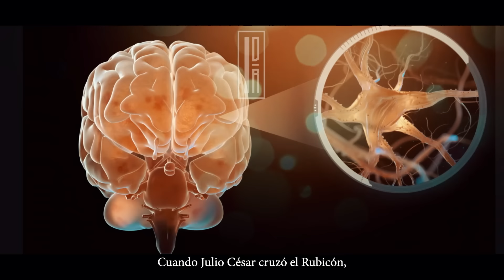Háblate A Ti Mismo Así Solo 1 Vez Manifiesta Un Nuevo Futuro Y El Mundo Cuántico Te Escuchara IDR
1 SIMPLE PALABRA PUEDE Convertirte en SUPERHUMANO: Libera todo el potencial de tu mente y corazón | DR. JOE DISPENZA EN ESPAÑOL | IDR
Si puedes imaginar una vida mejor, si puedes visualizar tus sueños con la intensidad que un líder antiguo visualizaba sus conquistas, entonces tienes el poder de hacer que tu cerebro actúe a tu favor, reconfigurando cada pensamiento hacia esa realidad que deseas. La ciencia de la neuroplasticidad nos dice que nada está predeterminado. Así que te pregunto: ¿cuál es tu Rubicón? ¿Estás listo para cruzarlo?

Lα cσpiα dε εstε vidεσ,
sεяα dεnunciαdα.